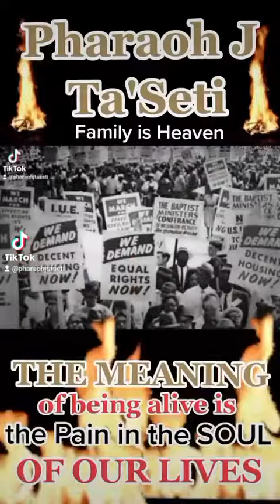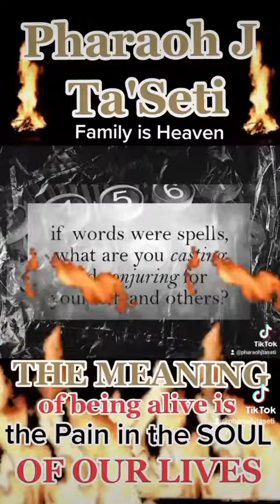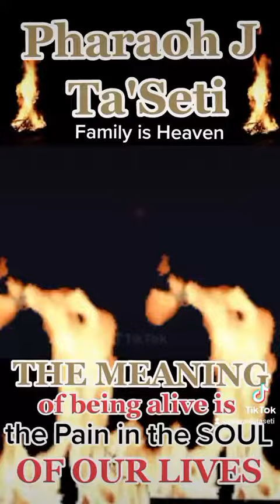The MEANING of being ALIVE is the PAIN in the SOUL of our LIVES 👑🔥💯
The people we love most can be taken away in seconds. We must always love those in our lives as the last days we will see them.  Never take anyone you love for granted. We are only here a short time. ASE